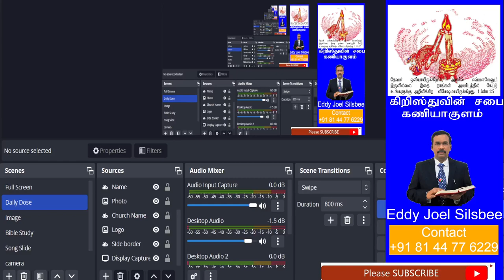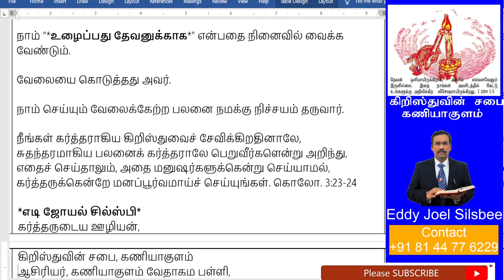சுய முயற்சியினால் அல்ல